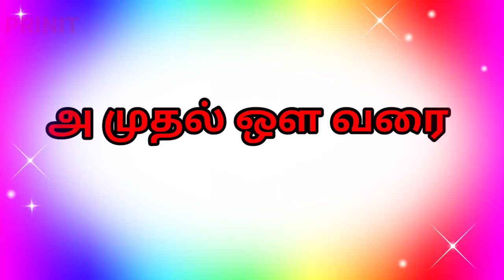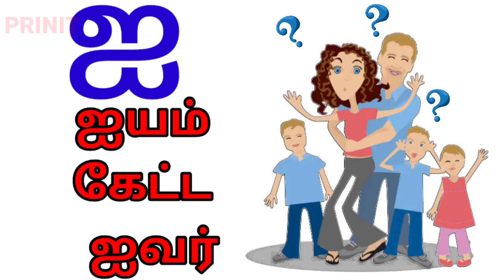அ முதல் ஒள வரை/ueirezuthukal /a to ow tamil alphabets/prinit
அ முதல் ஒள வரை